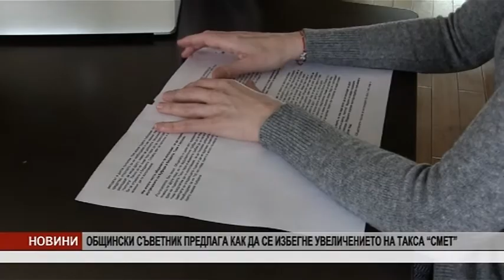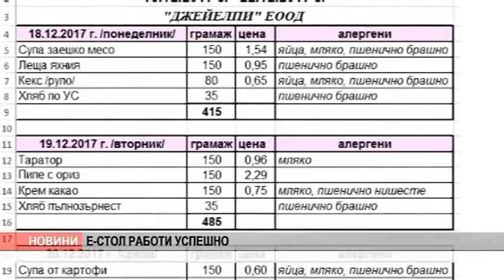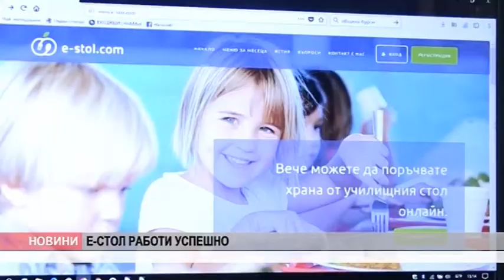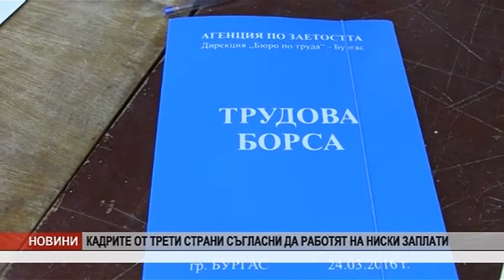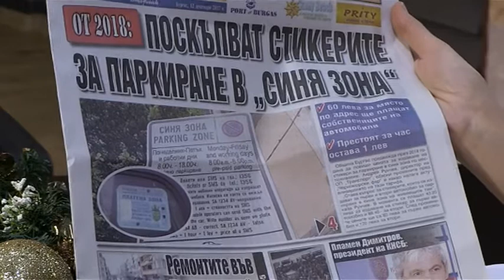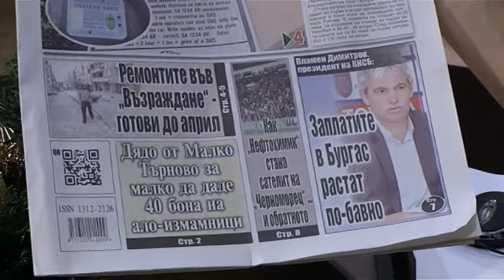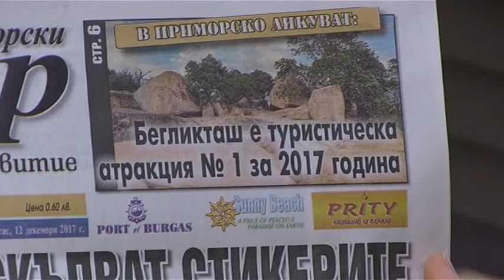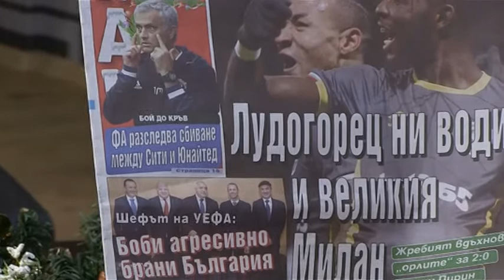DOBRO UTRO BURGAS 12 12 2017